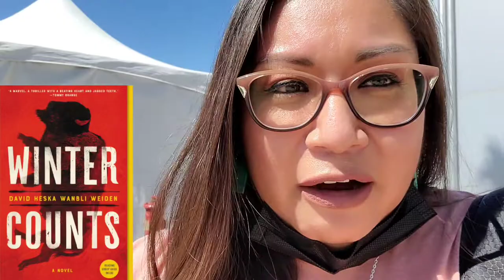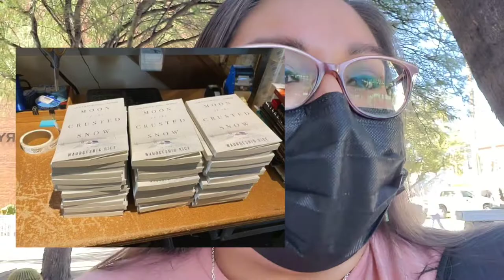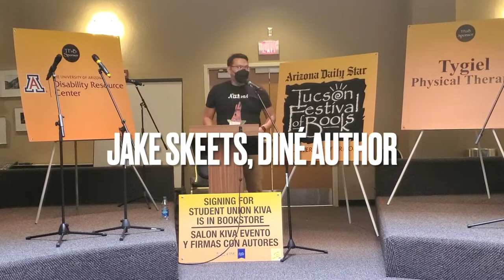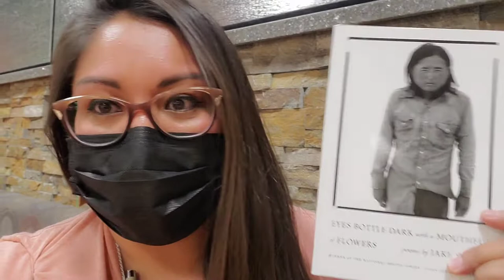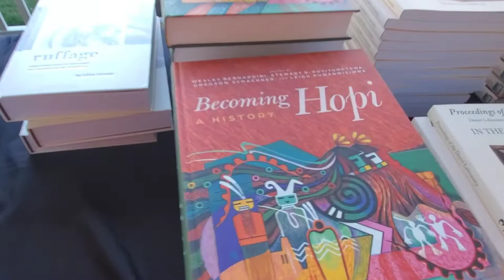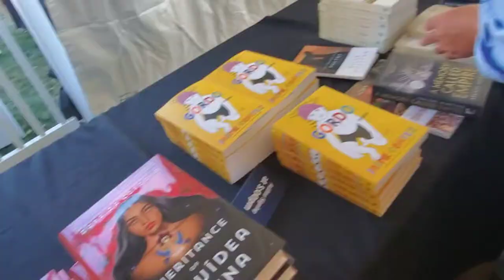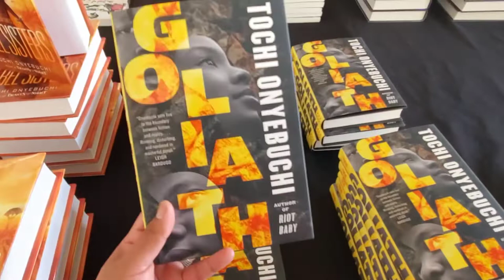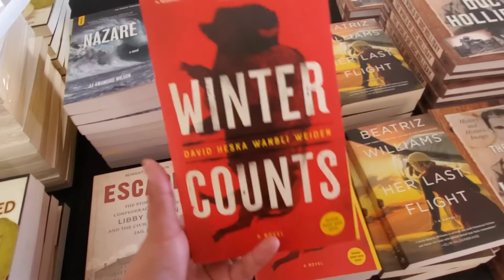Tucson Festival of Books 2022 | VLOG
I will be vlogging my experience at the TucsonFestivalofBooks
This VLOG was fun to do and it was awesome seeing some IndigenousAuthors in person. Hope you all enjoy!

📖 Beasts of a Little Land by Juhea Kim
📖 Firekeeper's Daughter by Angeline Boulley
📖 Winter Counts by David Heska Wanbli Weiden
📖 Olga Dies Dreaming by Xochitl Gonzalez
📖 Moon of the Crusted Snow by Waubgeshig Rice
📖 Eyes Bottle Dark with a Mouthful of Flowers by Jake Skeets

📙- Creator
📗- Book Club
📘- Readathon / Reading Challenge
📕- Buddy Read
📚 - Content (post, video, etc.)

📙 - Michelle - @ThorWantsAnotherLetter

🔴 ALCU STOP Censoring Discussions of Race & Gender in Classrooms and Workplaces

🔴 The Indian Residential Schools Crisis Line - 24/7

🔴 Stronghearts Native Help Line
7 days a week, Chat option available

Hopi Buffalos - Walpi Village